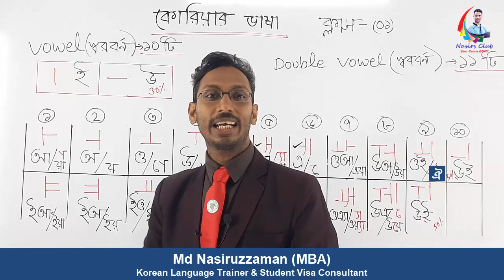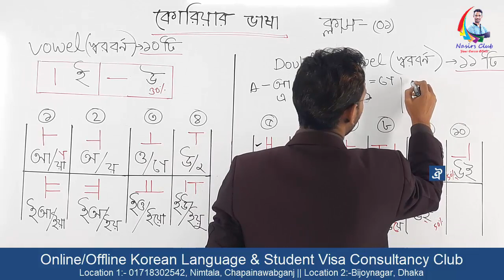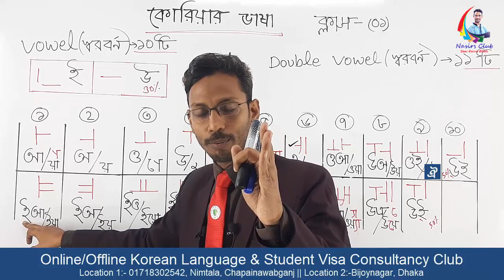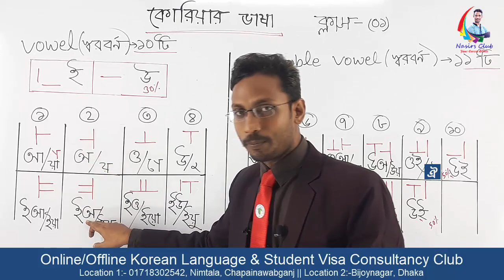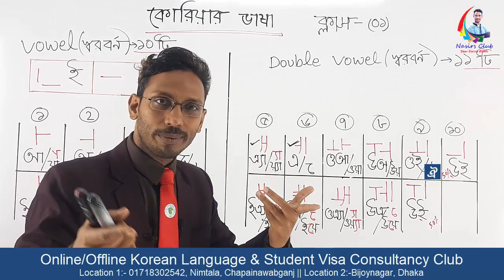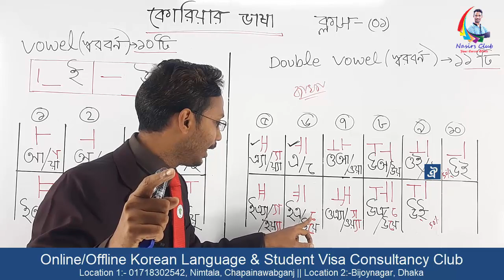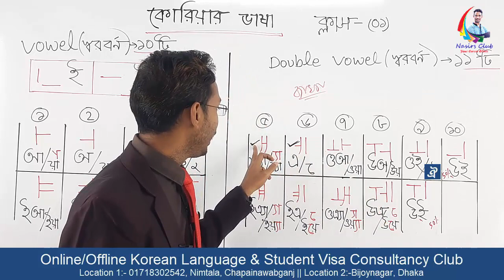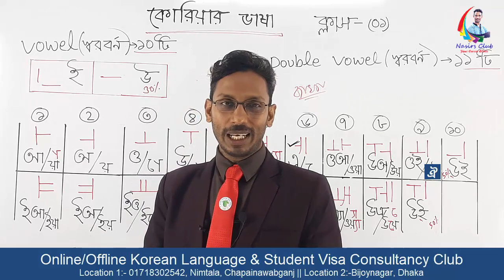Korean Alphabets || Korean Vowel Sounds || কোরিয়ান ক্লাস 01